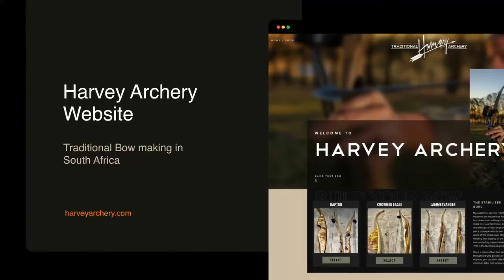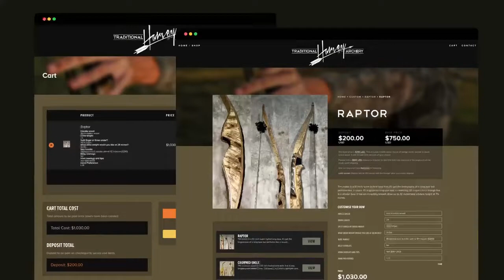Harvey Archery's New Online Store: Passion Meets Passion by Openform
🏹 Immerse yourself in the artistry of archery with Harvey Archery's brand-new online sanctuary, meticulously designed and developed by Openform! 🌟 In this video, witness the seamless fusion of craftsmanship and digital innovation as we unveil Harvey Archery's stunning website. From intuitive navigation to captivating visuals, every detail is a testament to the shared passion of Harvey Archery and Openform.

🎯 Experience the allure of precision and dedication as Harvey Archery's passion comes to life in the virtual realm. Who knows, maybe we'll be working together soon.